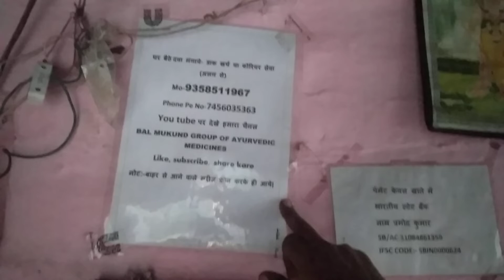vaidhji से मिले नुमाइश मैदान निकट खालसा स्कूल बुलंद शहर पिन कोड 203001 मोबाइल नंबर 9358511967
जड़ी बूटियों से उपचार के लिए वैध प्रमोद कुमार तुरैहा मोबाइल नंबर 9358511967